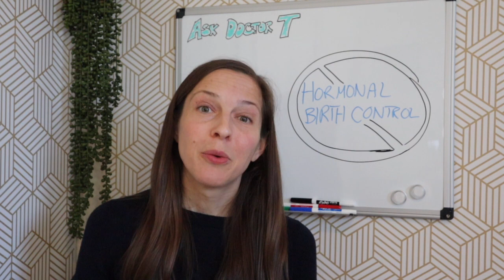Avoiding non-hormonal birth control (and understanding some uses)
Adolescence is a time period that is full of change and confusion…so I’m trying to answer all of your questions! Nothing is off limits. Episodes have a collection of questions on roughly the same topic, and today's questions are all about alternatives to hormonal birth control and understanding its role in treating some conditions! (Don't worry -- there's much more to come on this topic.)

On this episode:
*I don’t really like the way my birth control pills make me feel. What non-hormonal methods can I access with ease? (0:30)
*What is the best non-hormonal birth control? (2:31)
*What are some ways to control cramps without birth control? (3:46)
*Does mugwort tea work for abortions? (6:00)
*Is there anything I can do to make my boobs grow without surgery? (7:35)